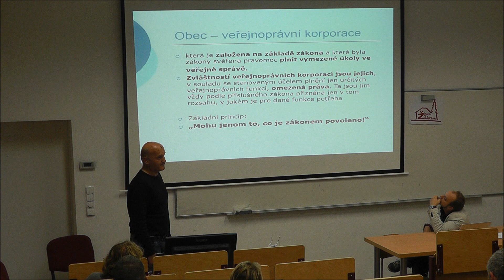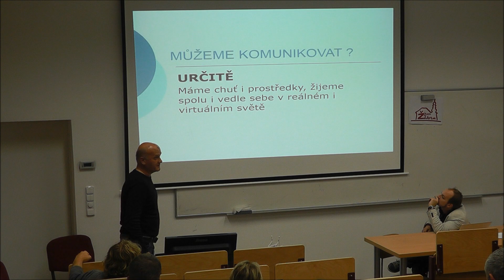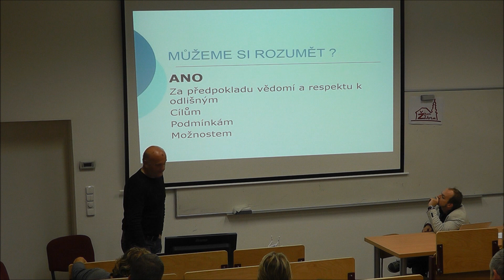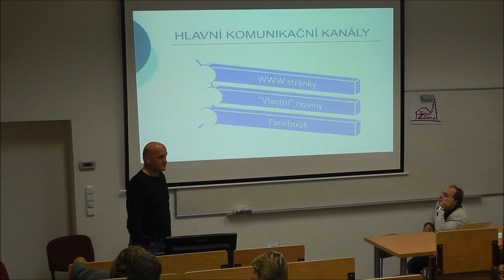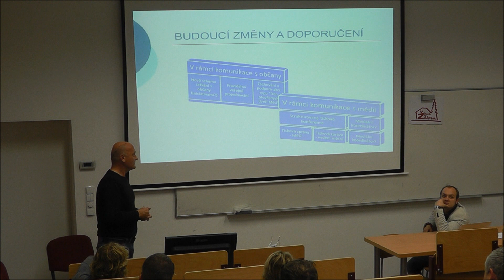Komunikace města s občany - Komunikace MěÚ Žďár n. S. s občany - Jan Havlík